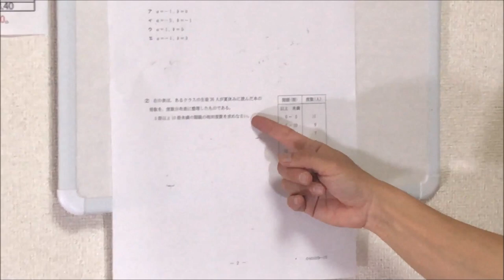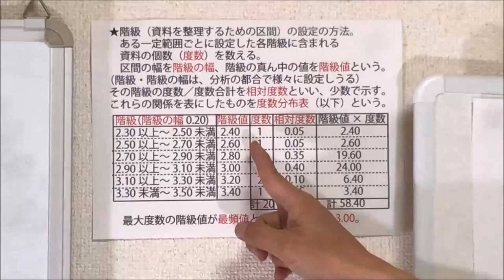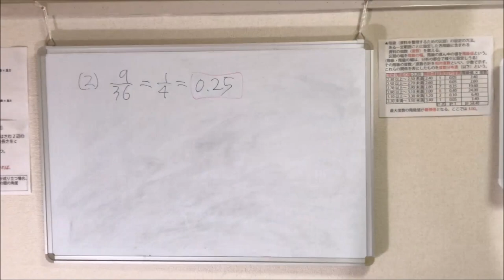【千葉県】公立高校入試 2020年｜数学｜第2問（2）の解答・実況解説